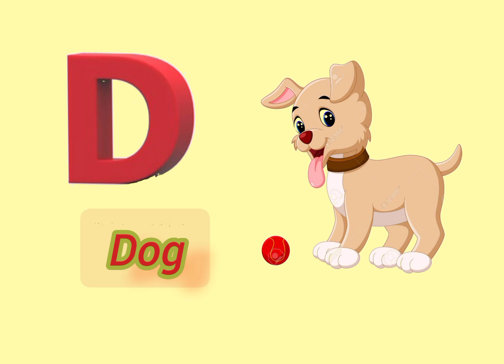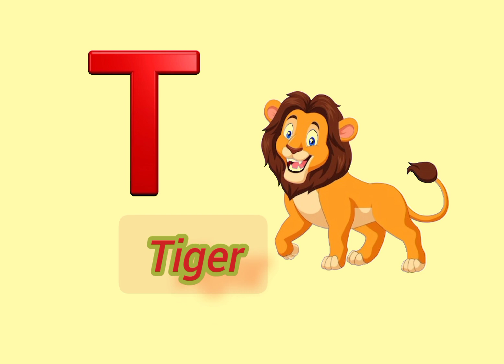phonics Song With Two Words - A for Apple - ABC Alphabet Songs With Sound for Children#kidssong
Aseanar
A_se_anar
Aa se aam
Aaseaam
Aa_se_aam
Hindi varnmala
hindivarnmala
hindi_varnmala
Hindi varnmala for nursery
Hindi varnamala
HindiVarnamala
Hindi_Varnamala
hindi varnmala
हिंदी वर्णमाला
हिंदीवर्णमाला
हिंदी_वर्णमाला
हिन्दी वर्णमाला
हिन्दीवर्णमाला
हिन्दी_वर्णमाला
हिंदी व्यंजन
हिंदीव्यंजन
हिंदी_व्यंजन
हिंदी स्वर
हिंदीस्वर
हिंदी_स्वर
हिंदी स्वर व्यंजन
हिंदीस्वरव्यंजन
हिंदी_स्वर_व्यंजन

abc phonics
abc phonics with actions
abc phonics with sign language
abc phnics with enimals
abc phonics with baby bradley
abc phonics with mouth
abc phonics with pictures
abc phonics words
abc phonics writing with color markers
abc phonics writing
abc phonics workout
abcd padhne ka tarika
abcd padhne ka tarika bataye
abcd padhne ka tarika baccho ko
abcd padhne ka tarika batao
abcd padhne ka tarika baccho ke liye
abc padhne ka tarika likhne ka tarika
abcd padhne ka tarika video
abcd padhnne ka tarika dikhaiye
ancd padhne ka tarika dikhao